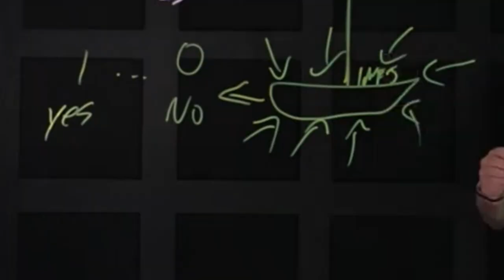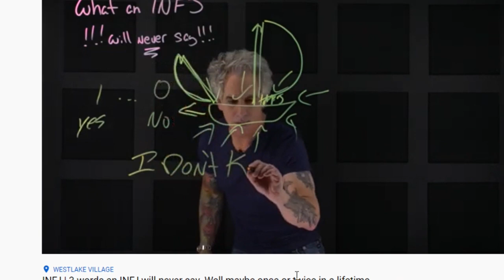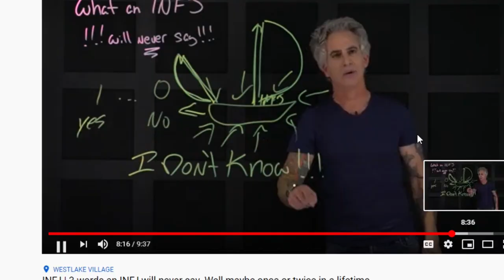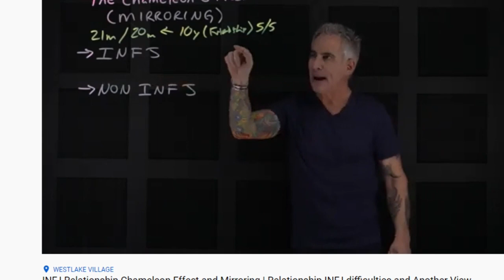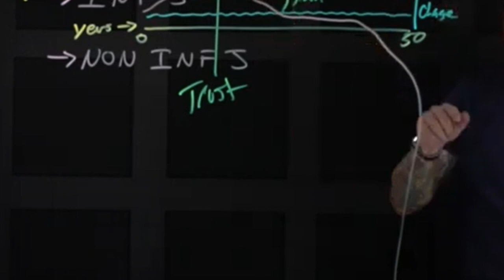Type Police: Marty Glenn = INFJ?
This type police episode follows up on a citizen's report of a purported INFJ acting like something other than an INFJ.  Will Sergeant Host Eric arrest Marty?  Or will Marty walk away a free man?  Find out in this exciting Type Police video.

or 2